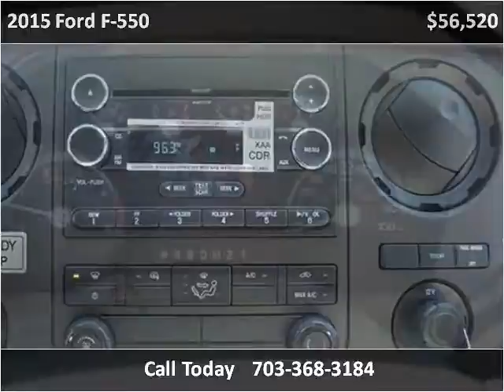2015 Ford F-550 New Cars Manassas VA